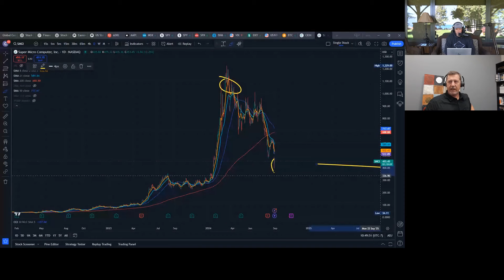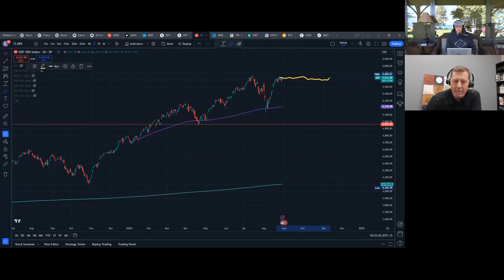Looking At Market Meltdowns & Rate Cuts With A Clear Head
00:02:18 📉 A recent market meltdown led to a $6-7 trillion loss in market value, but the situation is recovering.
00:03:42 💹 The Japanese carry trade unwinding caused significant selloff, but the market has rebounded to all-time highs.
00:05:34 🔍 Rate cuts are anticipated, which could drive risk assets higher and stabilize the market.
00:06:44 🗳️ The upcoming election will influence market behavior regardless of who wins, with the need for clarity in economic rules.
00:09:03 📉 Fed rate cuts do not directly impact annuity rates, which depend on broader economic conditions.
00:11:09 💡 Investors may need to take on more risk with lower yield environments as interest rates normalize.
00:16:49 📊 The market is expected to chop sideways until the election and potential rate cuts, leading to uncertain future movements.